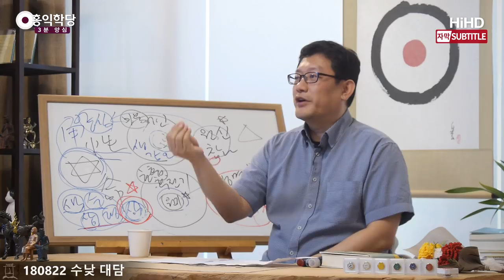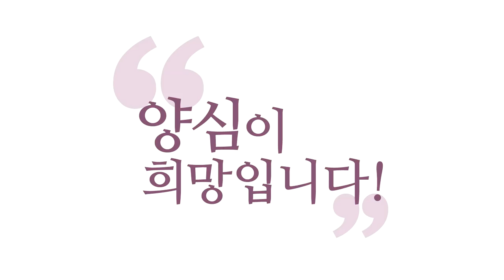[3분 양심] 홍범14조 법공의 진리(일체가 참나의 작용임을 알라) _홍익학당.윤홍식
(180822 수낮대담) "일체의 존재는 참나의 신비임을 알라."
이게요, 놀라운 얘기입니다.
이게 아공(我空)을 완전히 초월한다는, 이 발언이에요.
초기불교를 이제 대승이 넘어선다는 발언이 이거예요.
"일체가 참나의 신비임을 알라."
어렵게 이야기해드릴까요?
"오온이 본래 공(空)이다."
『반야심경』이 소승을 초월할 때
주장한 게 이겁니다.

"너네들이 그렇게 버리고 싶어 하는 오온이
본래 공(空)이다. 무상ㆍ고ㆍ무아라고 외쳤던
그 오온이 본래 참나의 작용이니라."
이 말이 제일 무서운 말이에요.
이렇게 되면, 자! 아공(我空)하고 함께 써 볼게요.
지금 내가 어떤 큰 근심이 있어요.
근심이 있어요. 이 근심이 과거에 대한 집착이요.
또 이 근심이 미래로 이어져 있어요.
미래에 대한 걱정이에요.

그게 또 들어가 들여다보니까
나를 못 놔서 그렇게 된 거예요, 고민이.
다 좋은데, 내가 나를 중시하는 마음 하나가
껴가지고 마음이 심란해진 거였어요. 그렇죠.
내려놓고 참나 자리에다가 던져 버린 거죠.
내려놓고 "몰라!" 하고 영원한 현존 참나 자리,
열반 자리를 느끼고 있었어요.
그랬더니 녹여졌어요. 너무 좋아요.

자, 그런데 모든 걸 참나에다 맡기면
이제 연금술이 일어납니다. 분명히 잡철이었어요.
무상ㆍ고ㆍ무아의 잡철인데,
참나라는 용광로에 던져 넣었더니
뭐가 돼서 나왔냐면 순금이 돼서 나왔어요.

마찬가지로 무상ㆍ고ㆍ무아인
그 과거에 대한 집착, 미래에 대한 그런 고민, 걱정,
나에 대한 그런 집착들이,
자! 보세요. "몰라!" 하고 참나한테 맡기고
초연한 마음, 참나 안에서 현존하는 마음으로
돌아봤더니 뭐로 보여요? 참나의 작용으로 보여요.
이 부분이 아주 중요한 포인트입니다.
일체가 참나의 나툼으로 보여요. 그게 이겁니다.
"일체는 참나의 신비임을 알라.
참나의 작용임을 알라."
이게 보이셔야 돼요, 이렇게.
보이시겠어요?

지금 머 자동차가 오늘 오다가
제가 크게 기스가 났어요.
지금 여기 앉았는데 마음이 거기에 가 있어요.
"자동차 기스!"에 가 있어요.
"과거에 대한 집착을 하지 말자."
"기스가 나서 이제 어떻게 다니나."
"미래에 대한 고민을, 걱정을 하지 말자."
"내 뜻대로 되는 거 아니다.
너무 내 걱정만 하지 말자. 현존하자."
했더니 이제 마음이 좀 넓어졌어요.
그래가지고 탁 기스 난 차를 보니까 어때요?
"이 또한 참나의 작용이구나."
이렇게 보이실 수 있냐고요. 보여야 돼요.

이게 보여야 이제 법공(法空)에 대해서
입문하신 거예요. 말로 떠드는 건 다 해요.
"일체유심조(一切唯心造)니라."
그런 말 하는 사람일수록
뭐 작은 일에 막 난리 납니다.
그렇게 보일 수 있게 수련해 보세요.
이게 팁이에요. 실전 팁!

지금 나를 괴롭히는 근심사를
아공에서 참나에 모든 걸 맡겼다면
법공에서는 다시 껴안아 보는 거예요, 꺼내서.
꺼내서 이게 진짜 아직도
그 근심거리로 보이는지,
그 무상ㆍ고ㆍ무아의 그놈이
아직도 근심 거리로 보이는지,
초연한 참나에서 바라보면 따듯하게 보이는지,
참나에서 따뜻한 시선으로 볼 수 있는지를
실험해 보셔야 돼요.

참나에서 이걸 따뜻하게 볼 수 없으면
보살도가 힘듭니다.
다시 꺼내서 참나의 눈으로,
자비의 눈으로 보실 수 있어야 해요.
자비와 지혜의 눈으로 보시면,
그것도 그냥 다 껴안을 만 한 게 돼요.
이게 다 참나의 작용이다.

"참나가 있으니 이런 일도 일어나는 거지.
그런데 참나가 하라는 짓은 아니었지.
참나 뜻대로 바로잡기만 하면 되지."
이런 식으로 보이실 수 있냐고요.
이게 이게 이제 법공이에요.
일단 그게 참나의 작용으로 보이실 수 있는지.

지금 눈앞에 있는 컵 하나부터 실험해 보세요.
이게 그냥 나랑 별개의 컵이었는데
참나를 만나고 참나의 눈으로 참나 상태에서
일부러 생각을 일으키셔야 돼요.
참나 상태에서 일부러 생각을 일으키셔서
일부러 보고, 일부러 듣고, 일부러 느끼고,
일부러 판단해 보세요.

그러면서 보시는 거예요.
견문각지(見聞覺知)가 아까의 그 견문각지가 아니고
참나의 작용으로써의 견문각지로 보이시는지.
이 컵조차도 바라보는 나의 작용으로써
따듯하게, 자명하게 보이시는지.